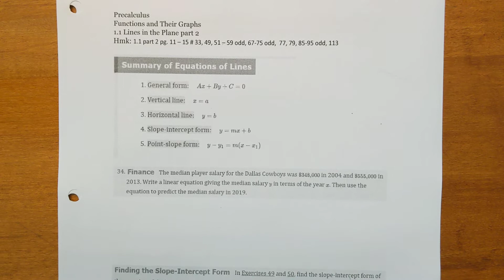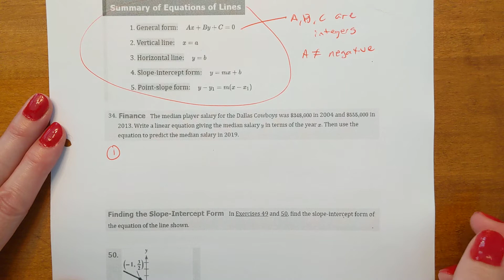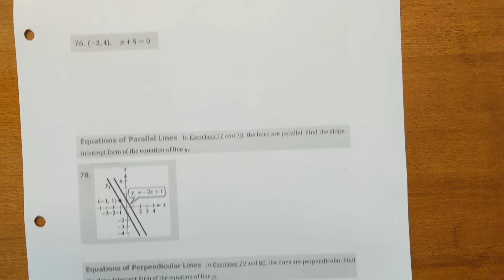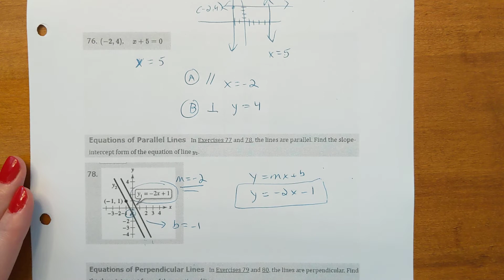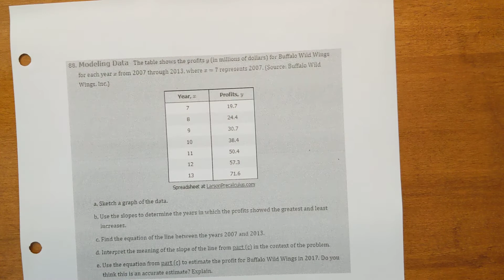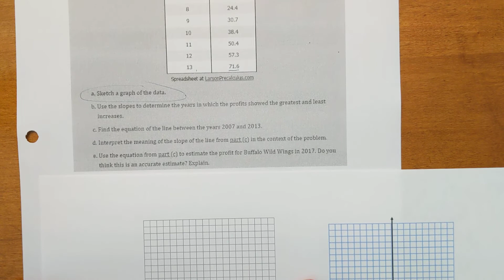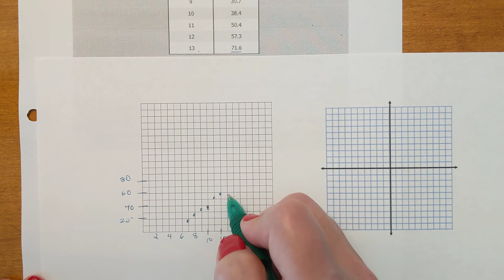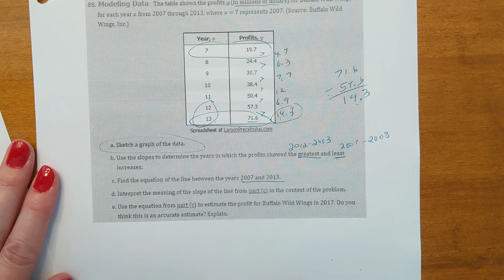Precalculus Lesson 2: 1.1 part 2 Review of Linear Equations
The lesson explains slope-intercept form, modeling linear equations, finding the equation of a line with 2 points, parallel and perpendicular lines